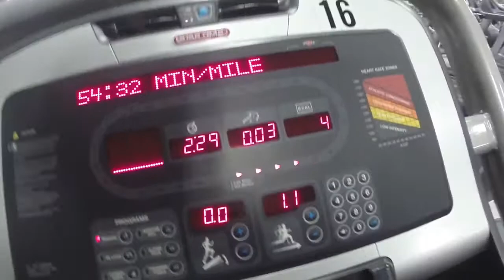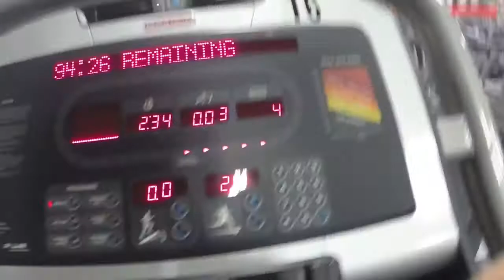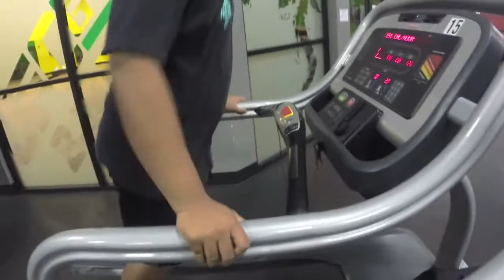Mobility is Key|Pull Day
I apologize for the late upload, been working full shifts for the past few days and still going. Hope u guys enjoyed the content! Thank you again! Stay Tight Fam!

Ojis Youtube: BraddahOji
Song: Seven Lions- Falling Away Remix